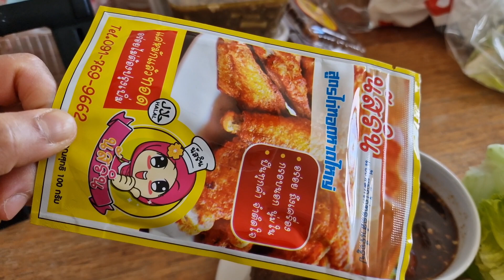ชีวิตเมียฝรั่งเหงาเศร้าทุกข์ไม่มีใครเข้าใจเราต้องพยายามอยู่ให้ได้แก้เหงาด้วยตัวเองใครเป็นบ้าง